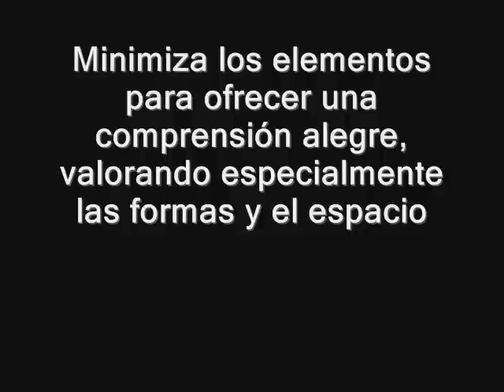Julio Bauzá, RevistaDeArte com Logopress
Los collages de Julio Bauzá  confluyen entre el olor del café, la literatura y el arte. Armonía, equilibrio y limpieza, definen las obras que se mostrarán en esta exposición. Perfectamente equilibradas, el artista hace gala de su exacta ejecución.

La estética de Julio Bauzá en esta ocasión rinde homenaje a Kazimir Malévich, aquel que un verano se proclamó "Presidente del Universo" y que si pudiera seguro que compartiría también esta exposición con sus obra pero en honor a Bauzá.

Cada pieza muestra un movimiento perfectamente estudiado, con exquisito cuidado de los elementos utilizados en su ejecución. La lectura no se interrumpe de obra en obra, más bien minimiza el lenguaje para ofrecer una comprensión alegre, valorando por enciema de todo las formas y el espacio. La geometría arrastra las miradas hacia dentro de la obra, en otras las extrae para continuar el recorrido. Como Malevich estas obras invitan a participar en una lectura peculiar, esotérica y teosófica. En cuanto al color invade la serenidad con tonos grises. Figuras que se contornean en un mar neutro y sólo algún punto de color ofrece al espectador un lugar muy personal para detenerse en su recorrido.

Las obras presentan la analogía profunda entre las diversas formas de expresión: pintura, escultura, literatura, música. Cubismo y dadaísmo, suprematismo... y sobre todo arquitectura. Un estilo que define perfectamente la trayectoria de a Julio Bauzá.